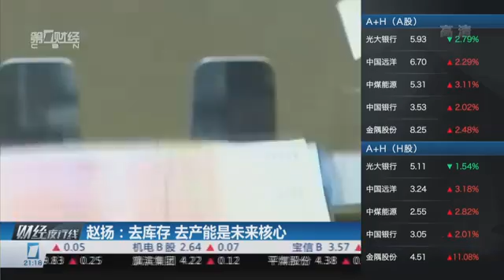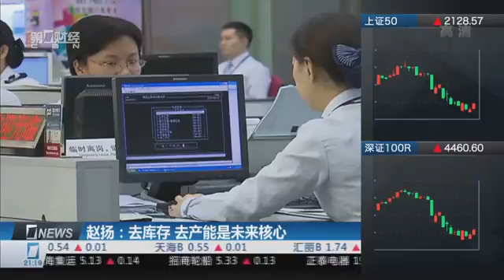【一财资讯】赵扬：去库存 去产能是未来核心